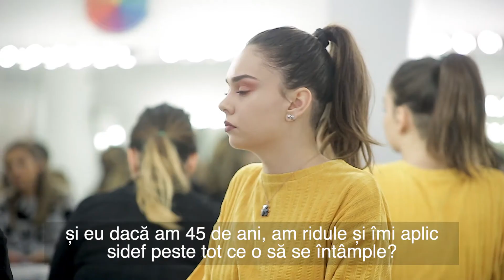Make-up cu Nick Barna @ DallesGO - Aplicare sidef si pudra